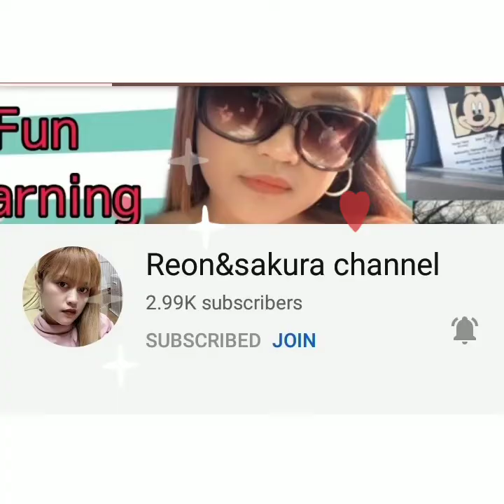Part 2 Buhay OFW/Buhay Inday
Everyday task
Inday Life